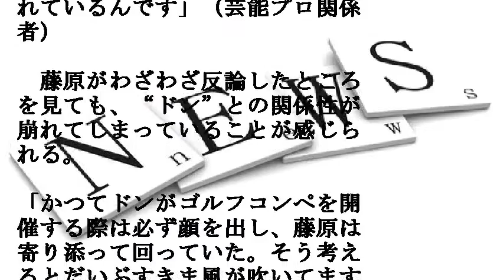藤原紀香が芸能界の大物と衝突？“ミヤネの変”が意味するもの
ツール×Youtube×初公開のある仕組みで、月５０万円以上の報酬を稼ぎ出し、リストをガンガン集める最新手法を公開中！（※顔出し・声出し・撮影不要！